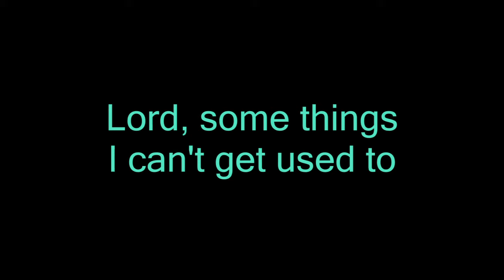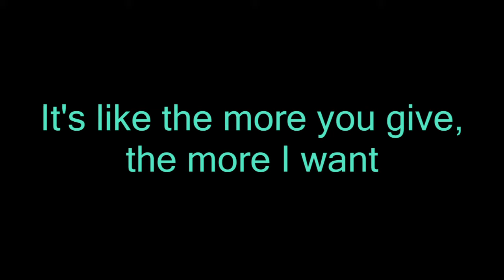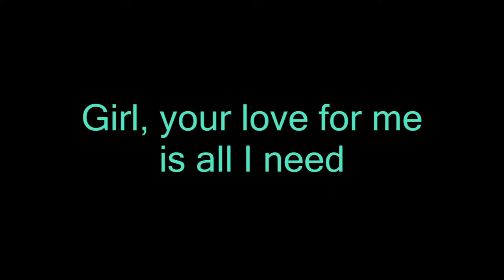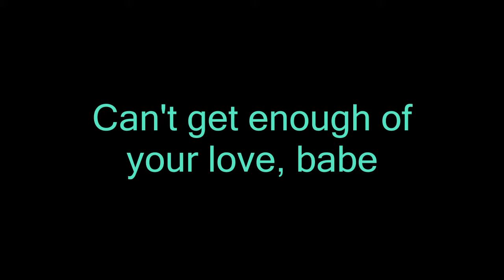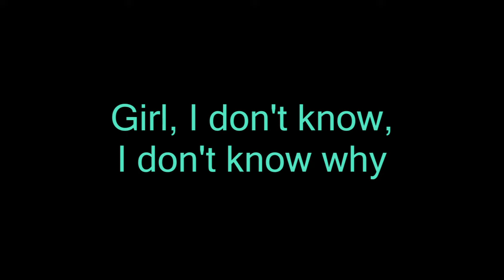Can't Get Enough of Your Love, Babe - Barry White - Lyrics (On-Screen)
I wanted to learn the lyrics to this one, so what better way than making a video of it?

Hope you find the timing and the grammar clear, too.

*I do not own, nor claim to own, the song in this video*